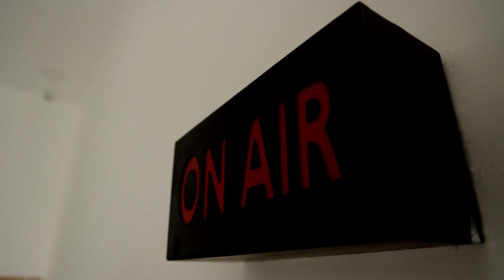Breaking | முன்கூட்டியே தகவல் தெரிவிக்க இயலாது.! உயர்நீதிமன்றத்தில் தமிழக அரசு பதில்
LIVE5 Breaking | முன்கூட்டியே தகவல் தெரிவிக்க இயலாது.! உயர்நீதிமன்றத்தில் தமிழக அரசு பதில்